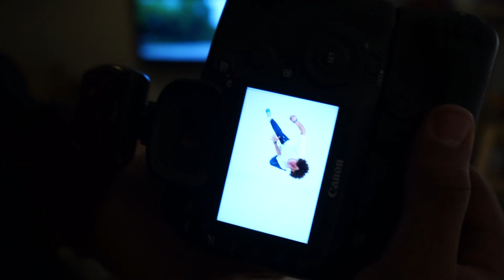long studio day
10 hours in studio